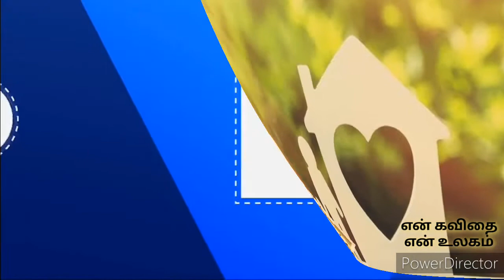மகனுக்கு ஓர் கவிதை / son poetry in tamil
வணக்கம் நண்பர்களே!

        உயிரணுவில் உருவாகி உயிர் எழுத்துக்களால் உயிர் பெற்ற என் அன்பு மகனுக்கான கவிதை தான் இவை...

                நன்றி! வணக்கம்!!